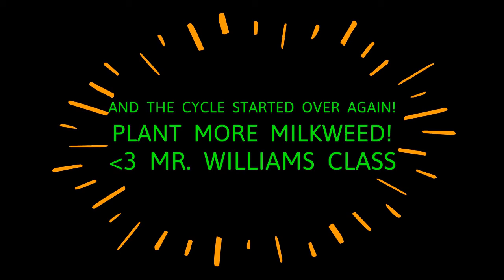2nd Grade Monarch Butterfly Project